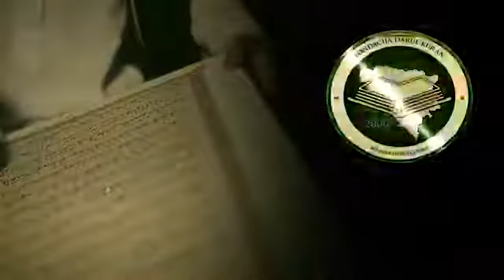Vjerovanje u Sudnji dan 8. dio - Kurra hfz. Dževad Gološ, prof.